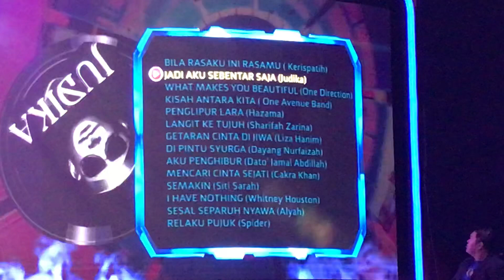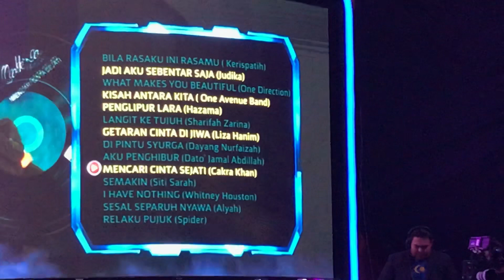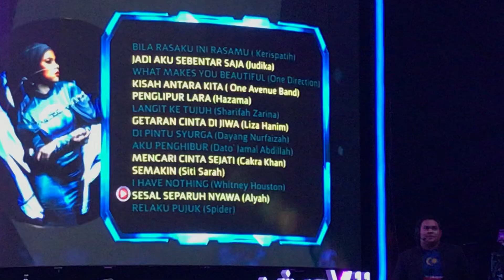Big Stage : Pilihan Lagu Tok Ti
Terima kasih subsribe syamputra razali
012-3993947